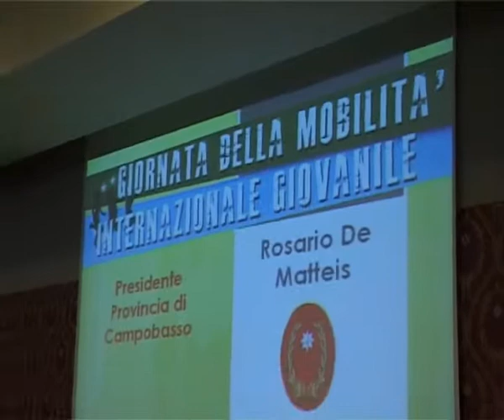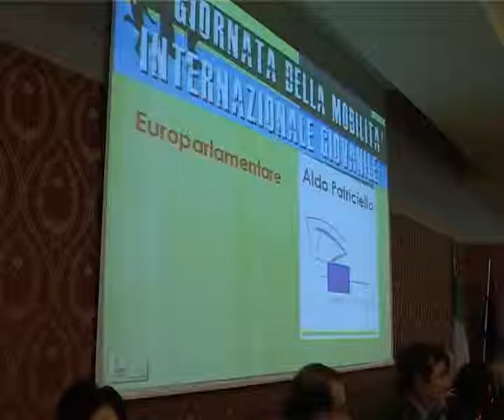Patriciello. Giornata mondiale della mobilità giovanile.